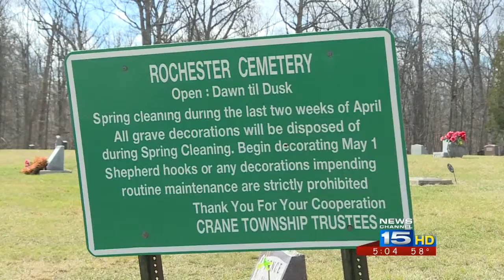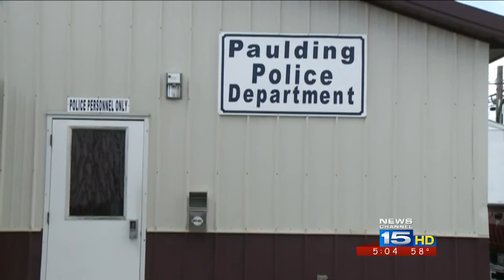Paulding County police investigating rash of suspicious deaths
With two homicides and another death investigation, police in Paulding County, Ohio, are as busy as they've been in years.